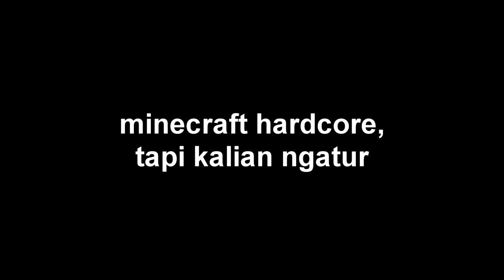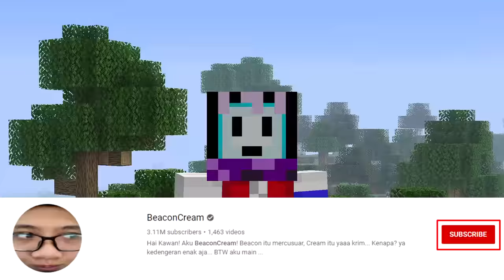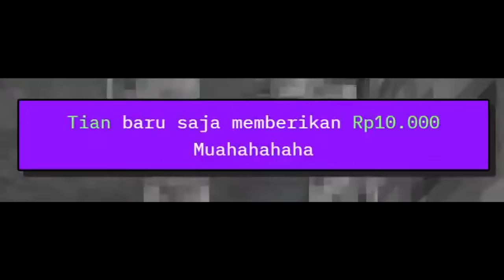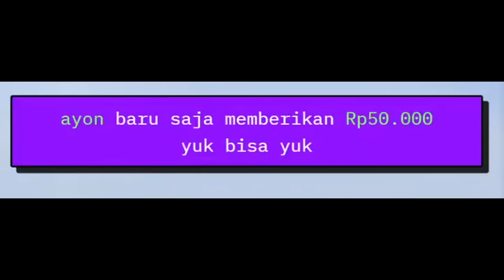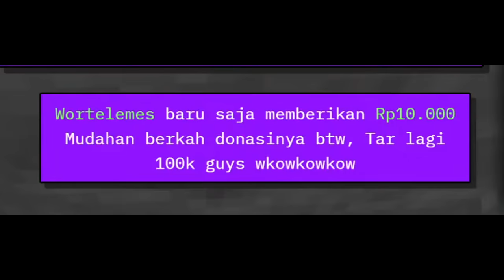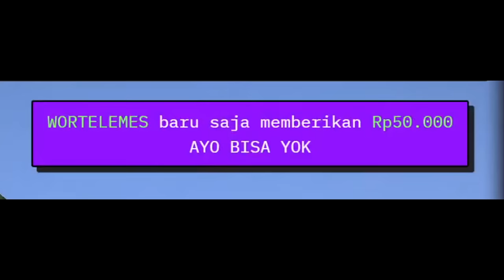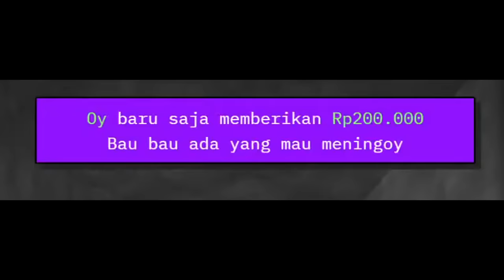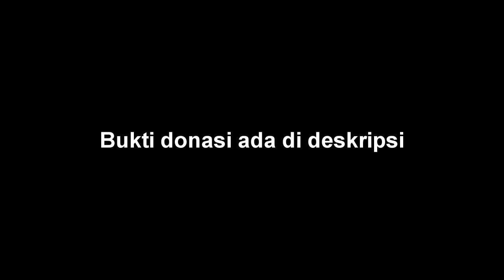Minecraft HARDCORE, tapi kalian ATUR aku.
Berikut adalah catatan pemasukan dan pengeluaran untuk challenge ini.

Rp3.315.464(Hasil Challenge, uang dari CreamTeam)
Rp584.536 (Uangku sendiri)
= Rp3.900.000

Kita memang tidak bisa menolong semua orang,
tapi kita bisa memulainya dengan menolong 1 orang.
Semoga donasi ini berguna dan memberikan pengaruh baik kepada orang-orang.
Terima kasih CreamTeam.

Organisasi
"Ratusan Anak Kekurangan Gizi Butuh Pertolongan"
Penggalang dana: Kitabisa.com
Jumlah donasi: Rp500.000

"Santuni 150 Anak Yatim Dhuafa"
Penggalang dana: Yayasan Bumi Damai
Jumlah donasi: Rp200.000

"Hijaukan Indonesia dengan Patungan Pohon"
Penggalang dana: Kitabisa.com
Jumlah donasi: Rp100.000

"Makanan Gratis melalui FoodBoxPemulung"
Penggalang dana: Kitabisa.com
Jumlah donasi: Rp300.000

"Sembako untuk Keluarga Terdampak Covid-19"
Penggalang dana: Kitabisa.com
Jumlah donasi: Rp200.000

"Kembalikan Senyum Sehat Mereka"
Penggalang dana: Yayasan Kanker Anak Indonesia (YKAI)
Jumlah donasi: Rp500.000

"5 Kilo Beras Untuk Janda,Jompo dan Dhuafa"
Penggalang dana: Yayasan Mufakat Albanna Indonesia Jawa Barat
Jumlah donasi: Rp200.000

Non-Organisasi
"Bantu rizky bangkit dari kanker mata"
Penggalang dana: Yuniardi
Jumlah donasi: Rp200.000

"Implan Koklea untuk Alan tercinta"
Penggalang dana: Ainul Afif
Jumlah donasi: Rp200.000

"Bantu Rezi Lawan Rubella, CMV, dan Microcepally"
Penggalang dana: Arif Isnanto
Jumlah donasi: Rp300.000

"Mohon bantuan untuk anak yg rabun" (Alika Nasya Adena)
Penggalang dana: Yopi irawan
Jumlah donasi: Rp200.000

"Bantu Agung Berobat Jantung"
Penggalang dana: Laura Theux
Jumlah donasi: Rp300.000

"bantu Abel melawan gizi buruk dan paru2 tersumbat"
Penggalang dana: mido pratama
Jumlah donasi: Rp200.000

"Bantu Almeera Melawan Leukimia"
Penggalang dana: Gilang Andhika Ramadhan
Jumlah donasi: Rp200.000

"bantu fariz beli implan koklea / Alat bantu dengar"
Jumlah donasi: Rp300.000